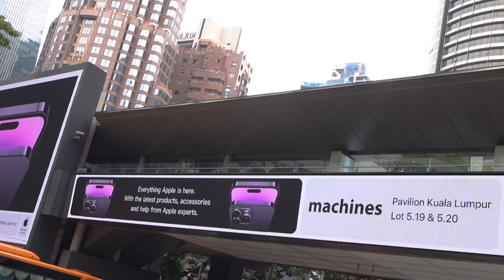Launch of first Apple Premium Partner store in South East Asia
Launch of first Apple Premium Partner store in South East Asia at Pavilion Kuala Lumpur, organized and managed by Team Wizu.
Highlight video shot and edited by Team Wizu.